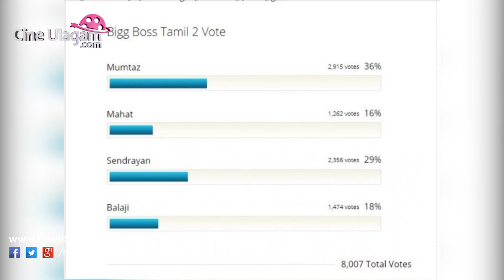Who Will Be Eliminated From Bigg Boss 2 ? Cineulagam Poll Result